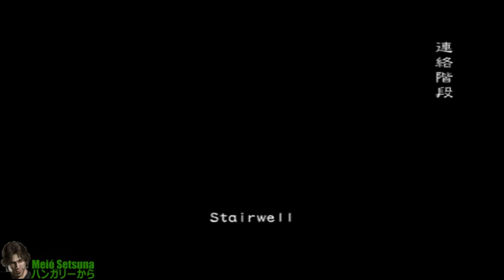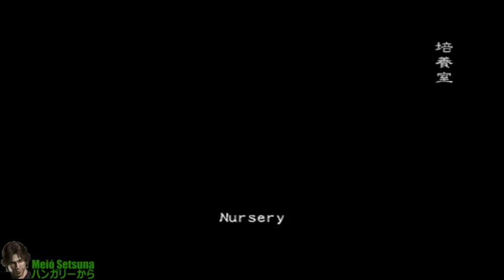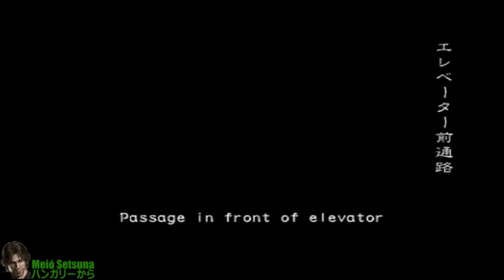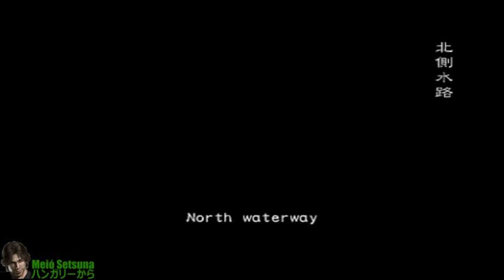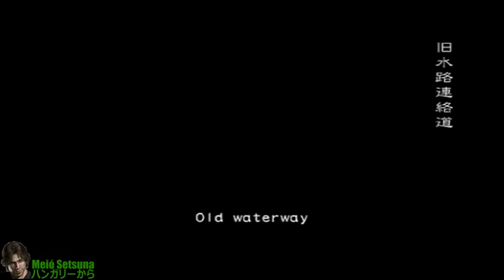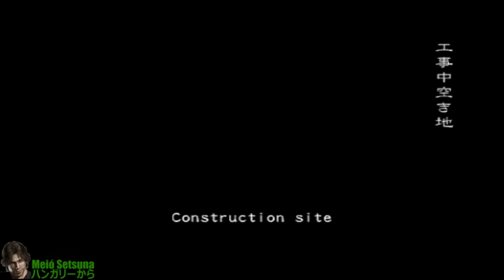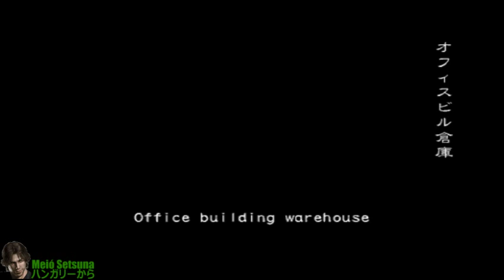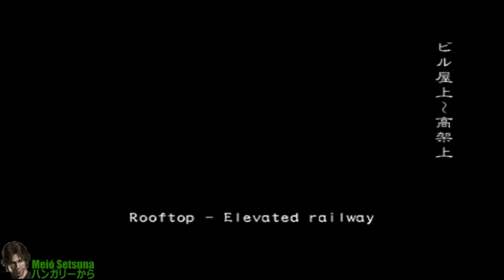冥王せつな | End Of The Road 突破 | 2015-09-27 13-57 | Biohazard Outbreak Online (obsrv.org)